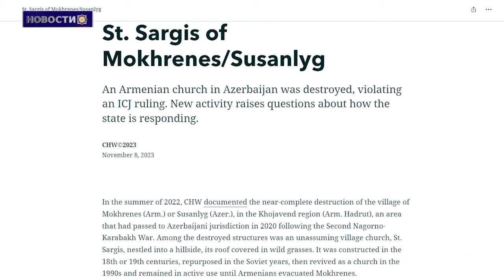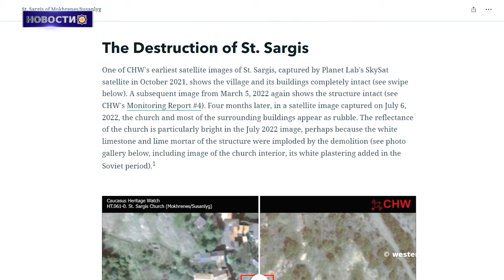Произошедшее в Арцахе очередная форма геноцида: Луис Морено Окампо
1. Вышел в свет третий номер журнала Western Armenia
2. Сыны Западной Армении: Вреж Манукян
3. Официальный прием в Лондоне в честь визита министра иностранных дел Восточной Армении
4. Совет Европы опубликовал план действий на 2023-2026 гг для Восточной Армении
5. Произошедшее в Арцахе очередная форма геноцида: Луис Морено Окампо
6. В Женеве Артак Бегларян представит геноцид и блокаду Арцаха последних месяцев
7. Азербайджан разрушал армянскую церковь в оккупированном Гадруте